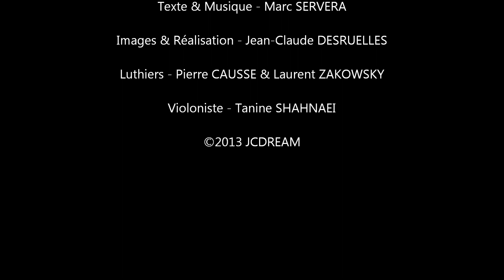Marc SERVERA - Stradivari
Texte & Musique - Marc SERVERA
Images & Réalisation - Jean-Claude DESRUELLES
Luthiers - Pierre CAUSSE & Laurent ZAKOWSKY
Violoniste - Tanine SHAHNAEI